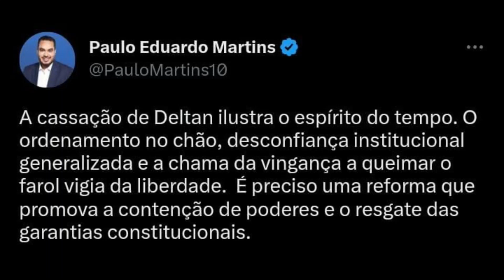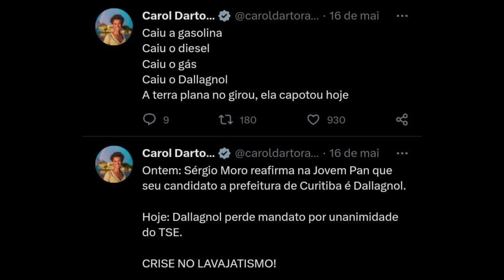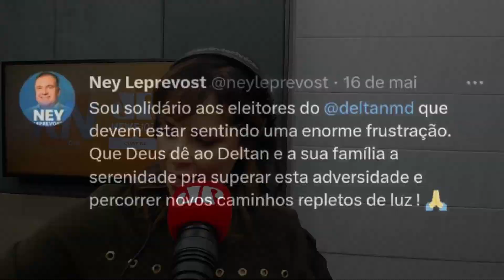Pré-candidatos à prefeitura se manifestam com saída de Dallagnol